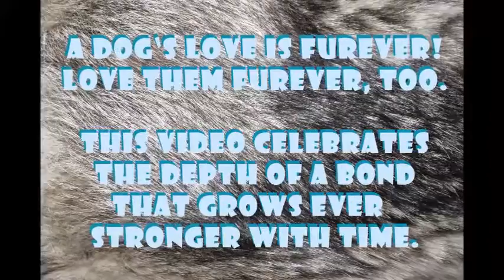The Story of Wunjo the Norwegian elkhound, Part Two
This is a 20 minute slideshow tribute to the ongoing adventures of my best friend, Wunjo the Norwegian elkhound. Family may enjoy seeing themselves and their dogs featured in Wunjo's story as well. It is really the story of all of us! The full 20 minute project features songs "Buffalo Trail" by Blue Chip Orchestra, "Egil Saga" by Faun, "Follow the Sun" by Nomad, "Hakan Hok" by Estampie, and "Apu Inti" by Jorge Alfano. This is Part Two: 2012 to present (2017). It's saved at a lower resolution than usual because my computer is being a real pain and it was the only way I could get it to work at all.